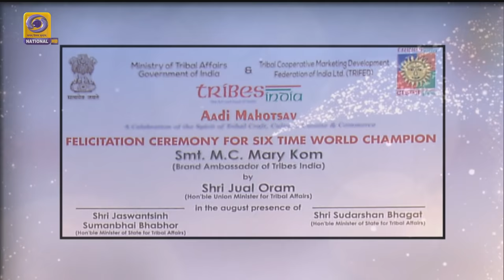Good Evening India